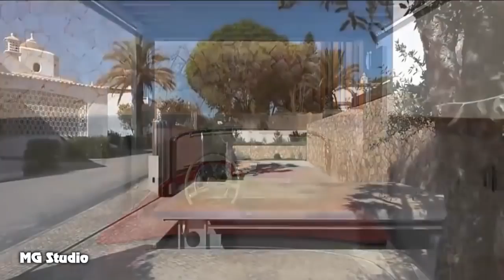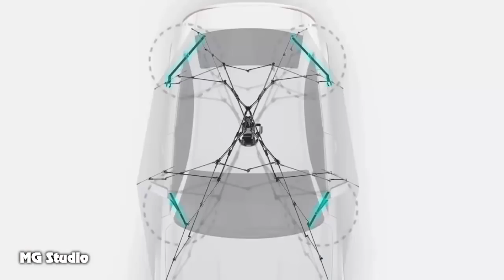Che nắng cho oto, ước một ngày sx được nó - Mr Tuyến - 0917 83 80 80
Mái bạt di động che nắng ngoài trời

Trân trọng!